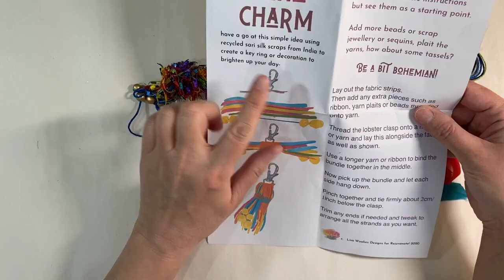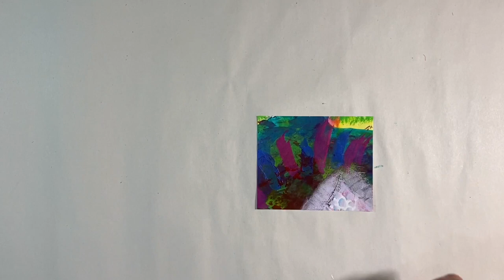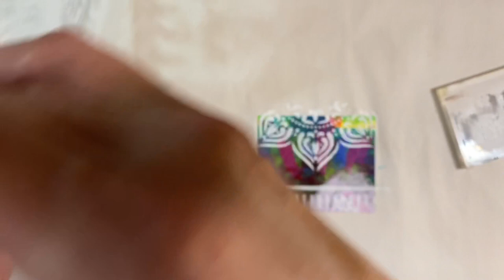Easy Boho Mixed Media ideas / Boho Tassel & Card Tutorial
Vinyaktextiles Textiles, Surat India
Paper pack used:  Eastern Opulence by Docrafts